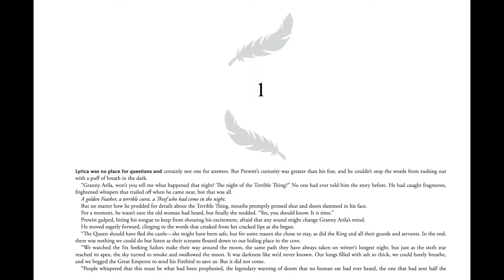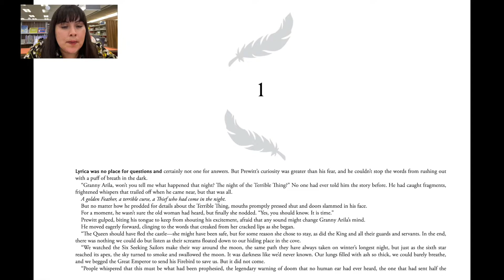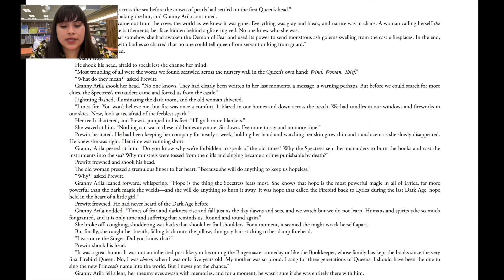First Page Friday | The Firebird Song - Episode 1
Every other Friday the YFS Librarian will be posting a video reading the first chapter of a CH or MG title available on cloudLibrary to promote new releases and encourage young readers to check out our digital collection!

Please take a brief survey for the California State Library and let them know what you thought about this program

This project is supported in whole or in part by the U.S. Institute of Museum and Library Services under the provisions of the Library Services and Technology Act, administered in California by the State Librarian.

The Altadena Libraries bring PEOPLE + IDEAS together for an Altadena where all are learning, growing, and thriving together.